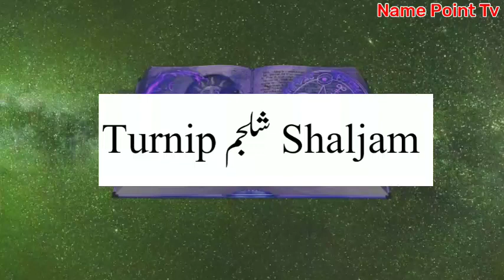Shalgam Ko English Mein Kya Kahate Hain | Shalgam Ka Meaning | Shalgam Ka Mat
Shalgam Ko English Mein Kya Kahate Hain | Shalgam Ka Meaning | Shalgam Ka English | Shalgam Ka Matlab